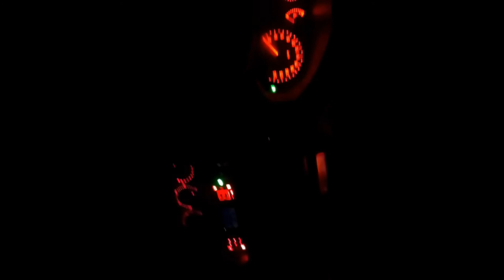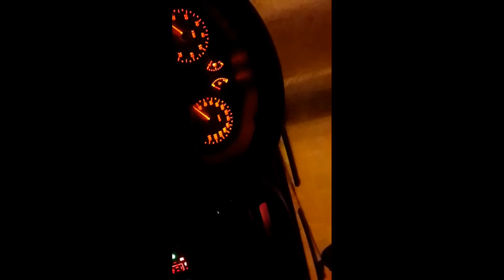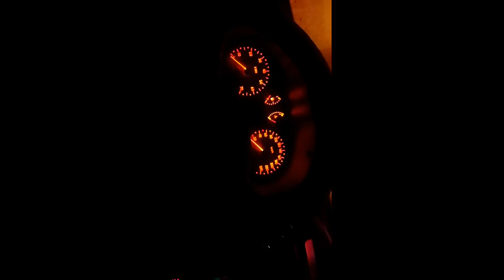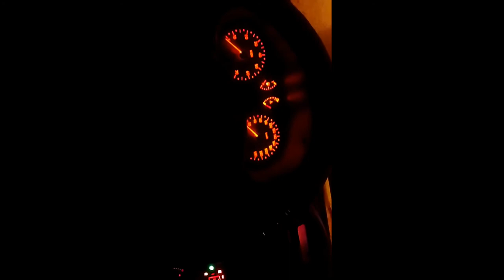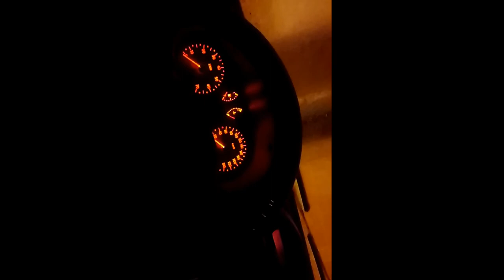nao era pra sair esse vídeo